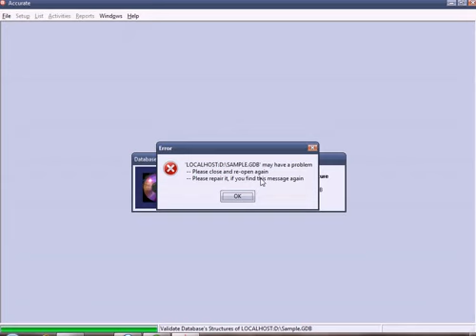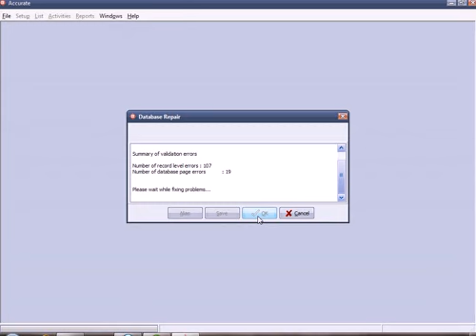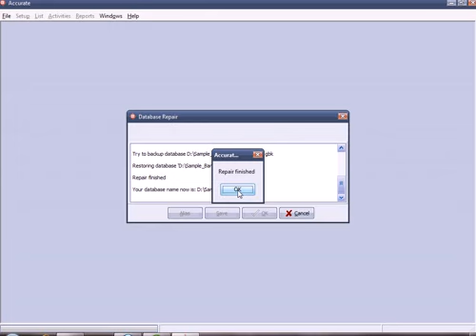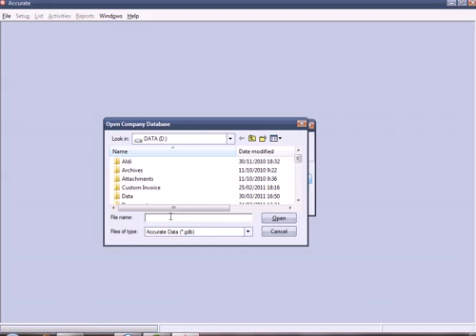Repair Database ACCURATE Accounting Software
AccurateBatam - Accurate Accounting Software
Software Accounting, Yach Accurate !!

Contact Person:
Rico Ade Trisatria, S.Kom
BBM PIN: 755E66B0
LINE/Kakao/WeChat: ricoleon
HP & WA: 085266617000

Contact Person:
BBM PIN: 755E66B0
LINE/Kakao/WeChat: ricoleon
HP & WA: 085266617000